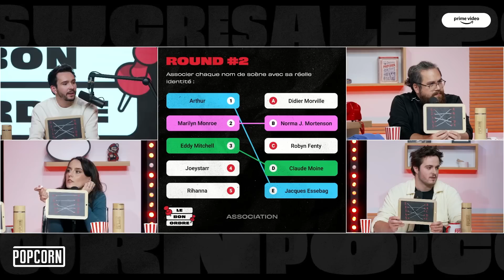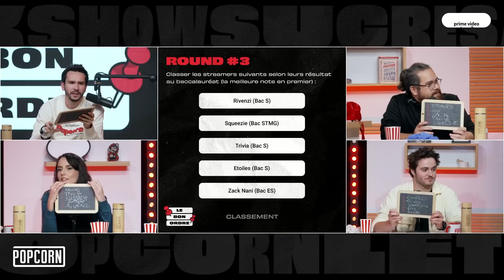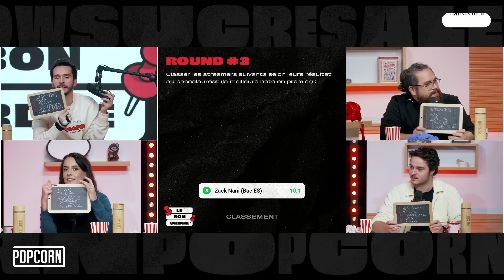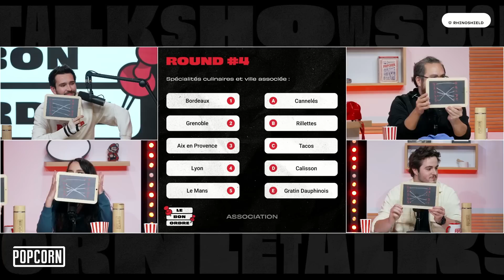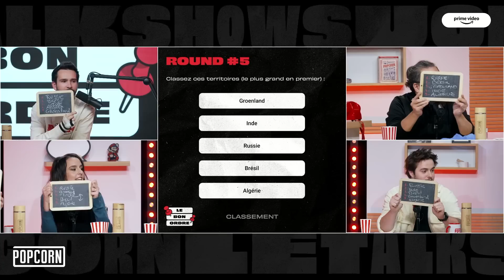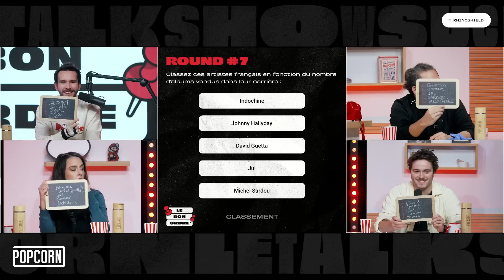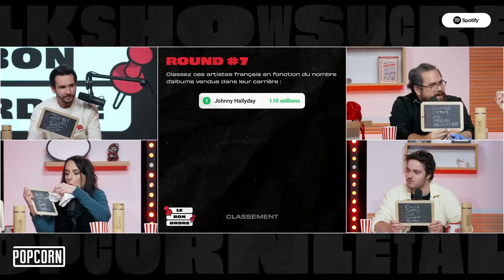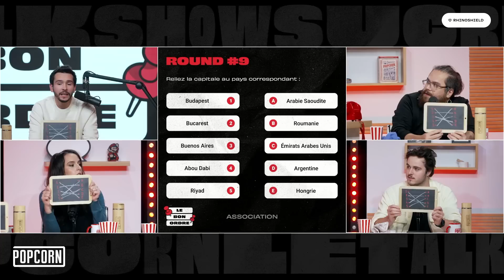Qui trouvera l'ordre parfait ? (nouveau jeu)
Nouveau jeu pour cette nouvelle émission ! Le but ? Classez dans le bon ordre ! Et vous, êtes un bon classificateur ?

Date de l'émission : 13/12/2022 - Les Chroniques 📝